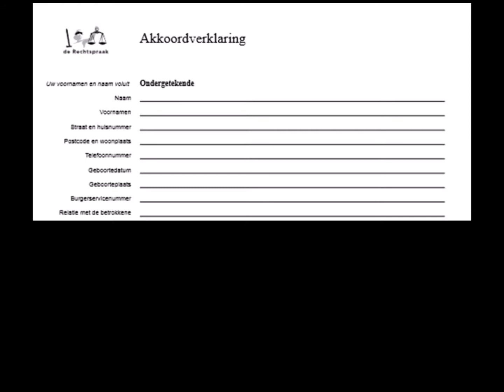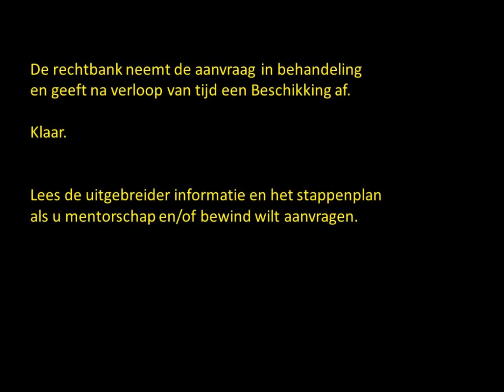Mentorschap bewind zelf aanvragen videoclip